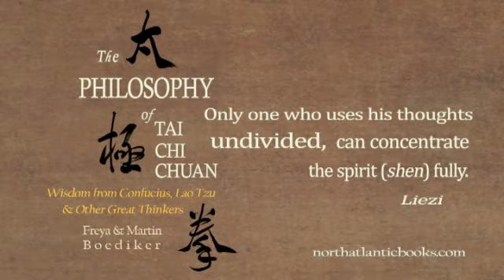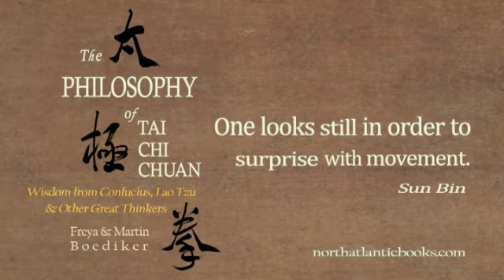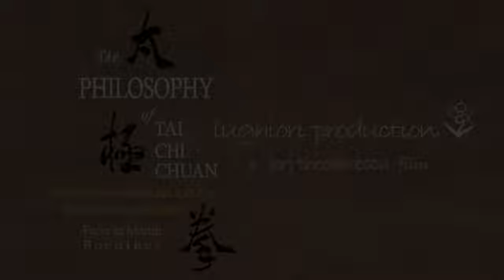The Book: The Philosophy of Tai Chi Chuan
About the Book "The Philosophy of Tai Chi Chuan" by Freya and Martin Boedicker